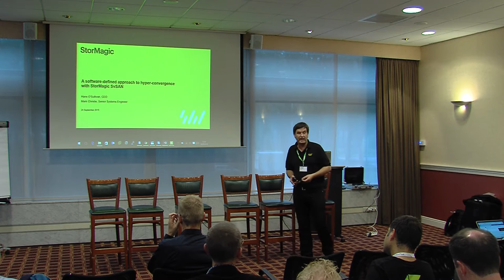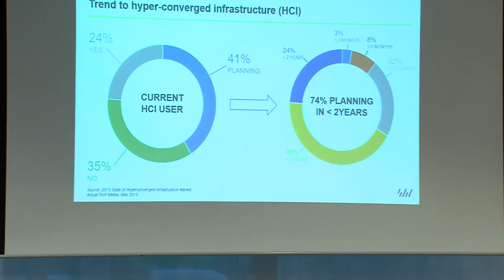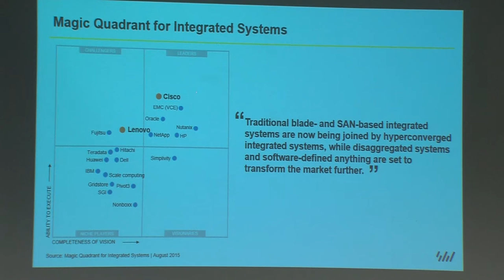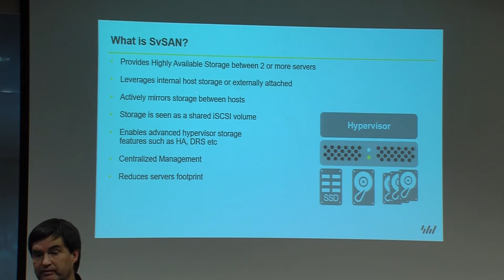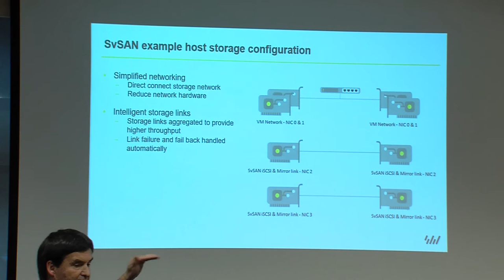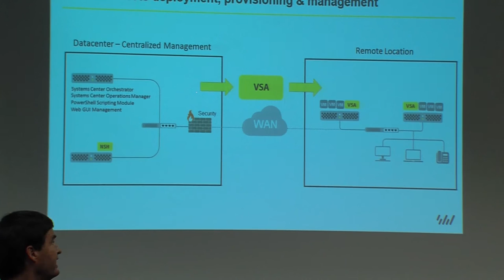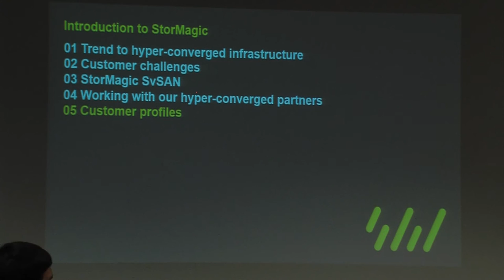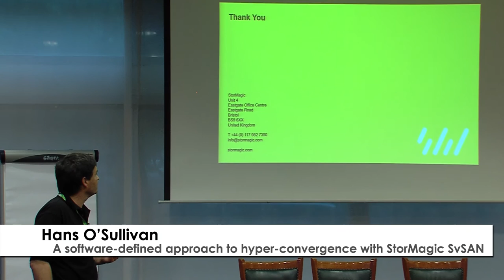A software-defined approach to hyper-convergence with StorMagic SvSAN - Hans O'Sullivan - StorMagic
the session "A software-defined approach to hyper-convergence
with StorMagic SvSAN " was recorded at TECHunplugged in Amsterdam.
here the PDF file witht the presenatation:”